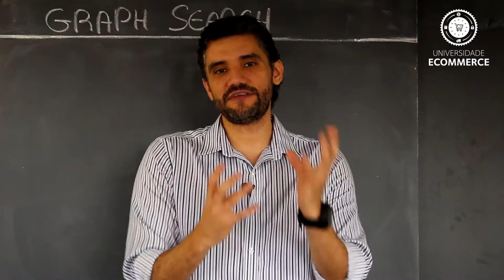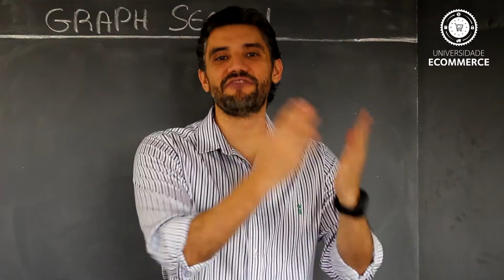Como Divulgar seu E-Commerce no Facebook?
Você sabe como divulgar sua loja virtual no Facebook? Veja essa dica fundamental para quem quer saber como divulgar seu e-commerce de forma profissional!

Conheça a ferramenta do Facebook que ajuda a segmentar e direcionar os seus anúncio para o público alvo ideal e otimizar a divulgação do seu E-Commerce. Assista!